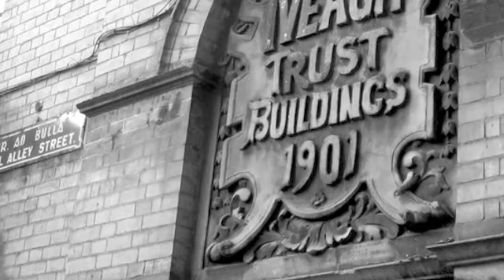The Beano The Iveagh Play Centre Web Best